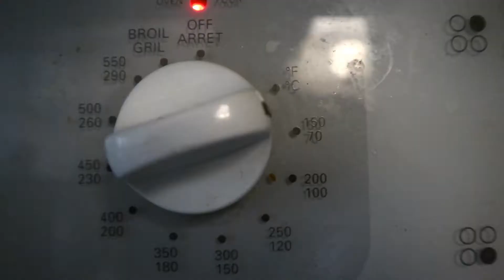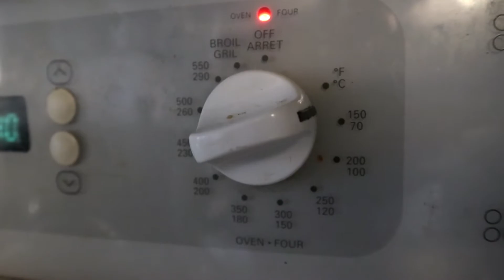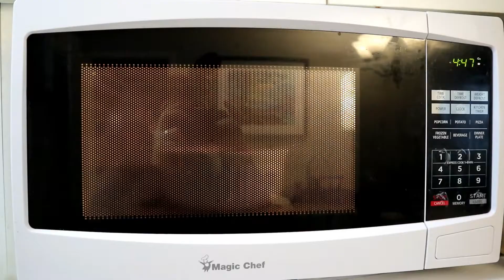MEMBRILLO | QUINCE PASTE how to recipe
Well, that literally took 24 hours to make, but it is good enough to make up for all the stirring.  If you have quince, then I highly recommend trying to make membrillo or quince paste.  I had to do some trouble shooting to get this to work out, so if you are having any issues getting yours to set, then you have the trick too, lol.